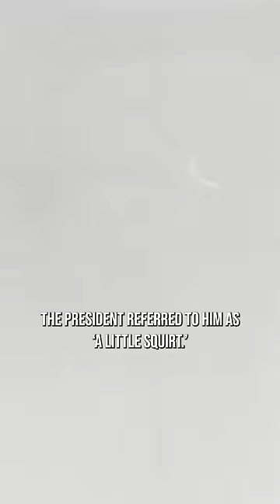CRAZY facts about dictators 😱